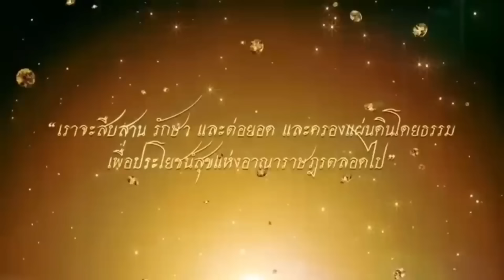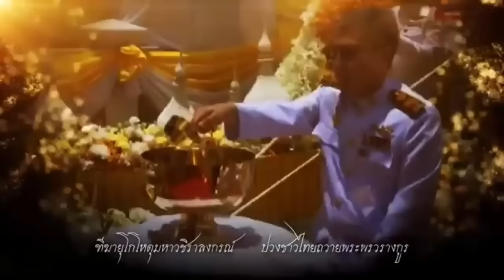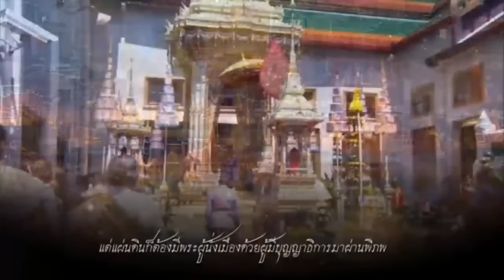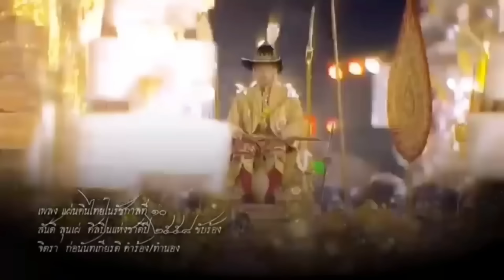13152 จนปัญญาแล้ว !! เบื้องลึก รัฐบาลเอาไม่อยู่กับปัญหาเศรษฐกิจ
Line  : vihok001